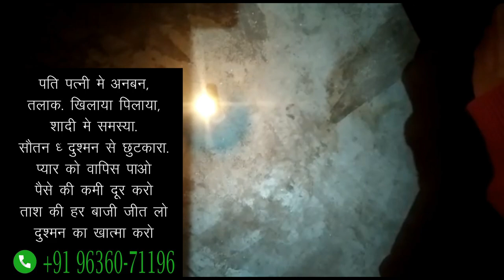सरसों के फूल से सामने वाले का वशीकरण